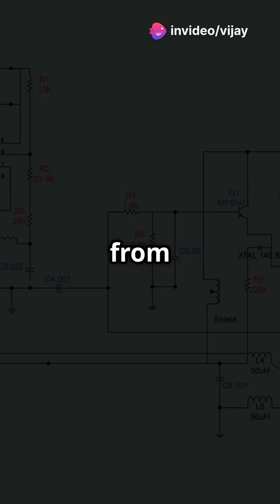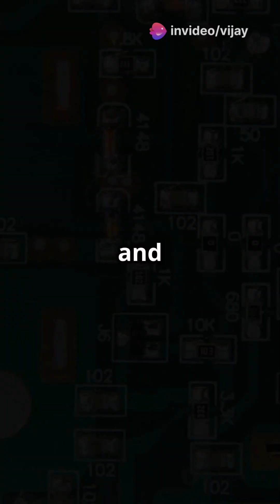"Transistors" The Unsung Heroes of Electronics!!